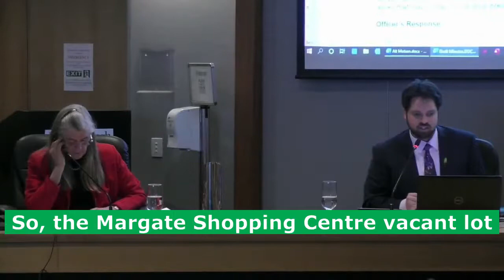Margate CBD Shopping Centre VACANT lot - 9 years later & still waiting!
Kingborough Council public meeting 06 July 2021.

Councillor Gideon Cordover seeks solutions to get Margate's retail precinct activated after 9 years (and counting!) waiting for a developer to start work on their shopping centre project, nine years after being granted a permit.

Gideon asks:
"The Margate Shopping Centre vacant land, where the hardware used to be, has been in the Mercury newspaper again recently, and the LGAT CEO is quoted as saying, “There are currently no tools available to councils to compel a developer who has met the legal requirements of substantial commencement - and that can be as simple as pouring a slab - to progress the project,"
Please outline the process by which the Council, LGAT or the state government could pursue a “use it or lose it” planning scheme amendment, altering the legislation in such a way as to stiffen the criteria for “substantial commencement” so that a major developer such as the Kalis Group would have to use it or lose it."